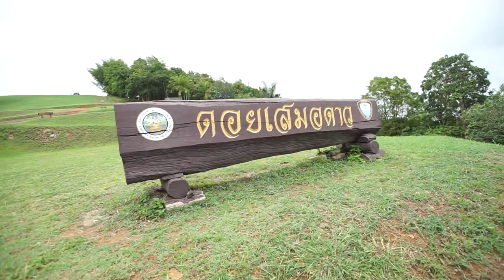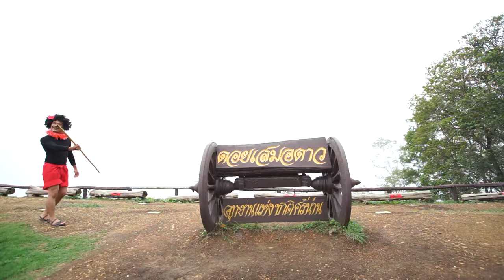กอ.รมน.เป็นที่พึ่งของประชาชนในทุกโอกาส ตอน 7 พื้นที่ทำกินห้วยน้ำหิน จ.น่าน 1 (1 สิงหาคม 2563)